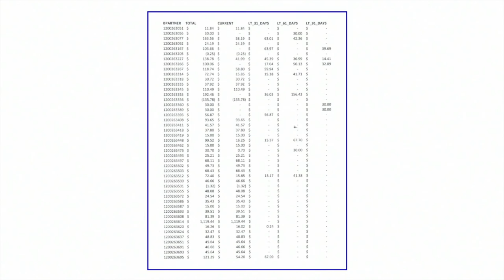Why American Water uses IDEA® to perform Data Analysis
My name is Sabri Keskin; I work in American Water internal audit department. My core responsibilities are performing pretty much the audits. I was hired in internal audit in American Water about 10 years ago, IDEA was already being purchased by American Water and that’s since I’ve been using IDEA about 10 years. American Water is the largest water utility in the US. We service approximately 14 million customers in about 40 states and part of Canada.

We have about 10 auditors that includes our VP of internal audit and 3 managers and 6 internal auditors.

Being able to accomplish a task while everybody else is saying it’s impossible to do is priceless. I’m able to do that using IDEA and present the results within minutes. We are able to analyze very large data sets and do it very fast. You’re able to sometimes do some large data analysis with the other tools but it takes sometimes hours or crashes your system, so we have a lot of efficiency with IDEA as well as capabilities. Excel is useful, we always use it obviously, but with IDEA we are able to analyze much larger data sets and in a more reliable manner because you have controls or checks and balances in IDEA that you don’t manipulate the data, you don’t lose the original value of the data. In addition to that, you’re able to do it consistently and then writing some scripts; it’s much more advanced than writing macros in Excel. And then, more importantly I would have to say, the audit trail function, the history function in IDEA, we are able to provide from the very beginning step all the way to the end, what was done, what process was followed to be able to provide the results we achieved and how we can prove those results are reliable.

We use IDEA primarily for our audit function when we do data analysis in our audits as well as our customer request, but more and more we are also using IDEA to help our business. Outside of our audit function, we try to help and support the business when they need some data analysis to provide them some efficiency and effectiveness. Last month, we request from our business where they were dealing with a report which was practically unusable, so all they could do was go to the last page and just look at the totals and use that information. So when we find out that they were struggling with this information, and they tried to use Excel or Access and different tools, they were not able to get any useful data out of it. So with use of IDEA in pretty much a few minutes, I was able to convert the data using the print report function or the PDF report. I was able to read the same report coming out of our system and turn into a really nice, readable report, and the report is very basic. It is an agent report; it should have really nice columns and line of information.

I do think that having an audit skillset was helpful for me. I was asked for in my interview, when I was hired, I was asked specific questions about it. I didn’t use IDEA back then but I used similar tools and switching to IDEA was very useful, very easy because it was user-friendly, and throughout the years I worked in American Water, the past 10 years, I was always referred to as “data person” and always asked and seek out for my skills to help different people, different units. Using data analytics now is becoming more and more important because data is getting larger in any sense, different type of data is being used, there is now the big data talk you can obtain from the industry or the markets. Being able to have all this and being able to process and make sense out of the data is a very important skill set.

I would recommend IDEA to my colleagues or anyone who is dealing with data and would like to do it fast and would like to do it in a reliable manner.

About CaseWare Analytics:
CaseWare Analytics is home to IDEA® Data Analysis and CaseWare Monitor. Our software solutions are built on a foundation of industry best practices and domain expertise enabling audit, compliance and finance professionals to assess risk, accumulate audit evidence, uncover trends, identify issues and provide the necessary intelligence to make informed decisions, ensure compliance and improve business processes.